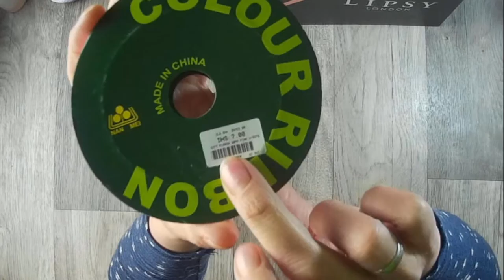Ü Post aus Dubai und andere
eine Freundin von mir lebt mit ihrem Mann in Dubai, als sie letzten Sonntag hier zu besuch war hatte sie mir Bastelsachen aus Dubai mit gebracht. Und eine andere Post ist auch schon da!  " Die letzten werden die ersten sein" :0)

oder

z. B. Von Stampin Up:
Papierschneider - 36€
Papierfalter - 8,50€